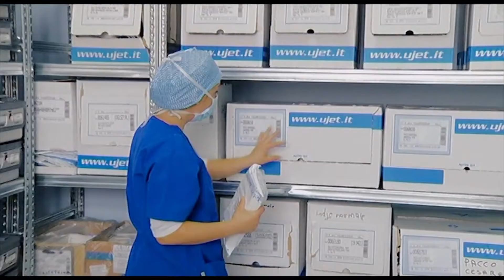RAMA NE MATERNITETIN E VJETER | ABC NEWS